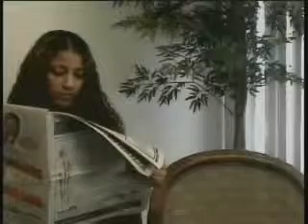GIRUAINHERD?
bE tHERE